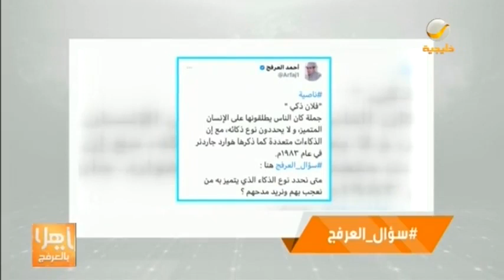كيف نحدد نوع الذكاء الذي يتميز به من نعجب بهم ونريد مدحهم؟